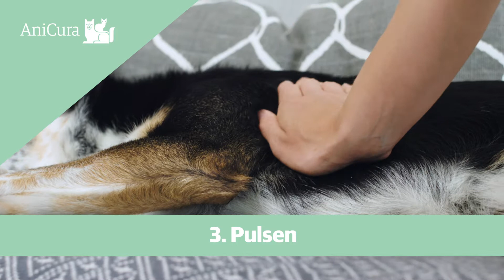Hur gör jag en enkel hälsokoll på mitt djur? - AniCura Sverige